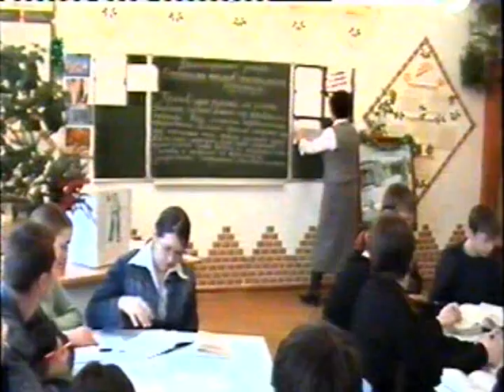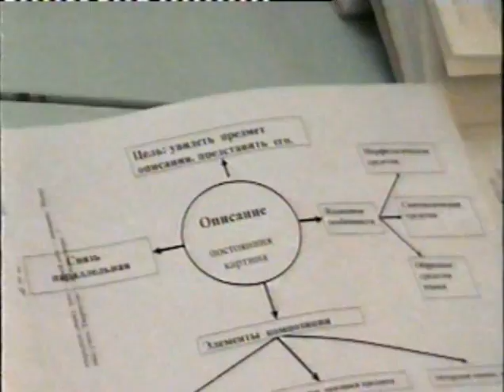Шешенина В.П. Урок литературы- 05